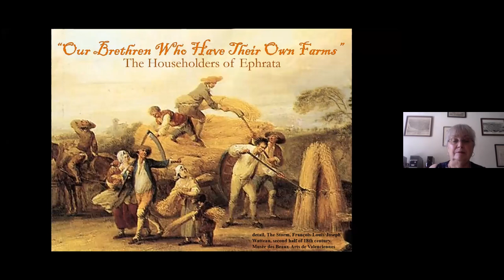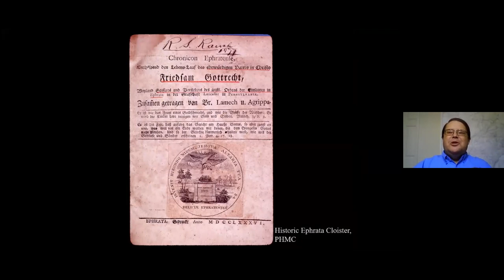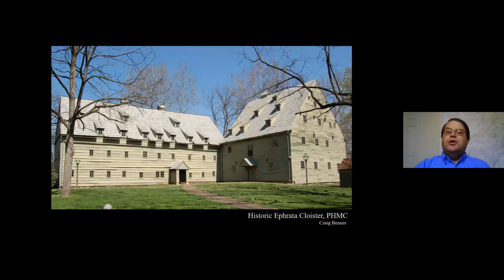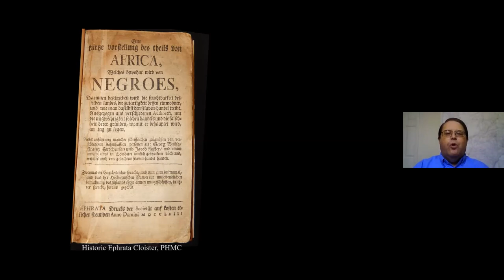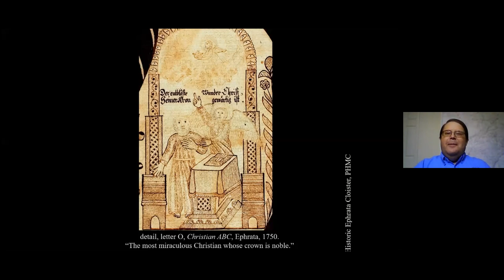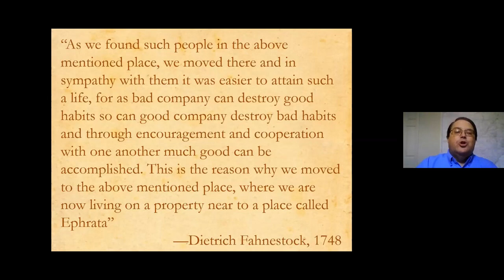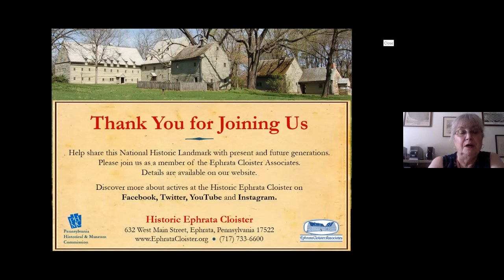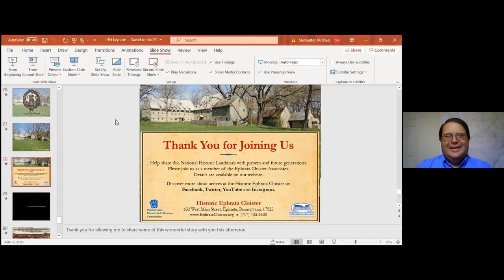Householder Homecoming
The married members of the Historic Ephrata Cloister always played an important role in the community’s success. These families, known as Householders, lived in the neighborhood on their own property, practicing a range of trades, and joining the celibate Brothers and Sisters in worship. Today, generations of the earliest families live through the nation. This program highlighted the role of the Householders in early Ephrata and explore the relationship between the family members and their better known celibate counterparts.